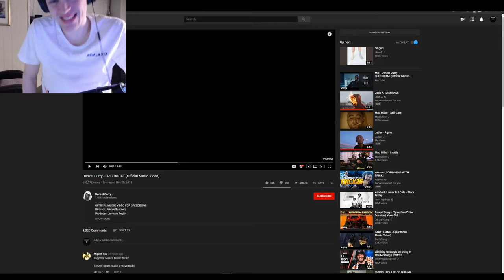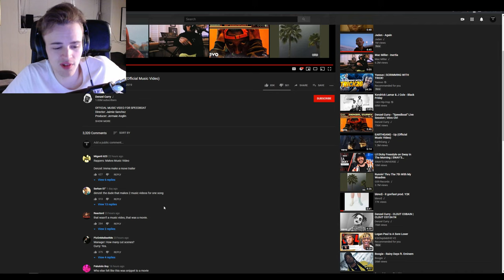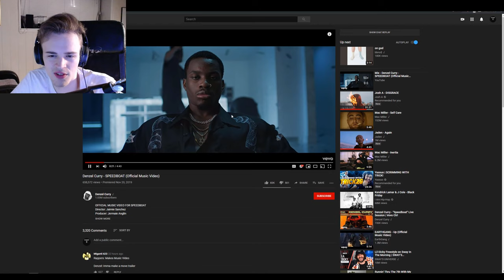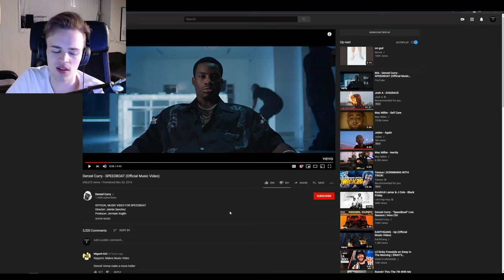Denzel Curry - SPEEDBOAT | Upcoming Rapper Reacts | JUST LIKE A MOVIE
You can find it both on here, as well as Soundcloud, with the latter being more active

If you have any suggestions for more reactions please leave them down below